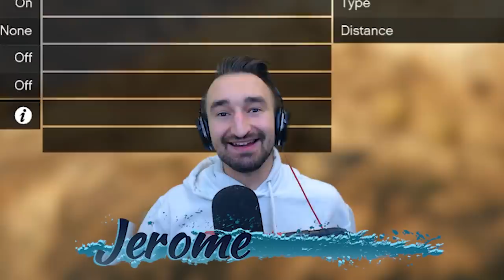4-Player Chiliad To Ocean Stunt Race - GTA V Online Funny Moments | JeromeACE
Today we play 4-Player Stunters VS RPGS Minigame - GTA V Online Funny Moments | JeromeACE